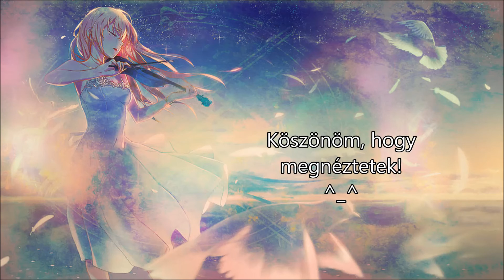Shigatsu wa Kimi no Uso Opening 2 - Magyar Felirat :) (Coala Mode-Nanairo Shymphony)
Sziasztok! :)
Egy újabb remekmű került felújításra! :D Új képek, új szöveg, majdhogynem új minden, szóval büszke vagyok magamra! :D
Remélem, hogy nektek is tetszik! ^^